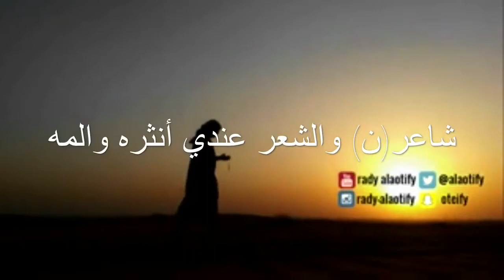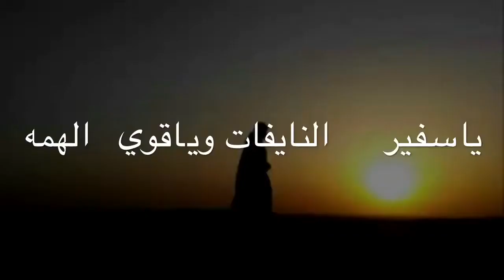شيلة استعدي ياهجوسي مهداه الى الاخ مرضي ابن دحام العواجي العنزي